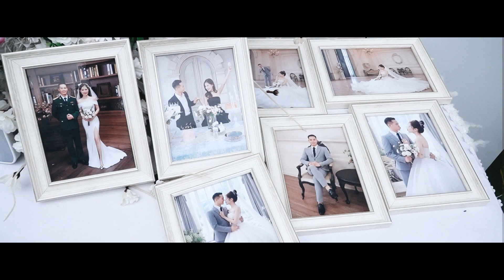Phóng sự cưới Trung Dũng & Thu Hà